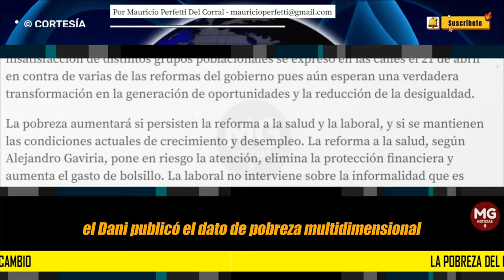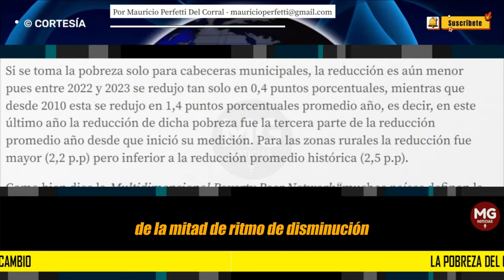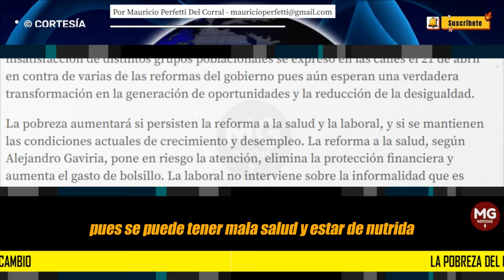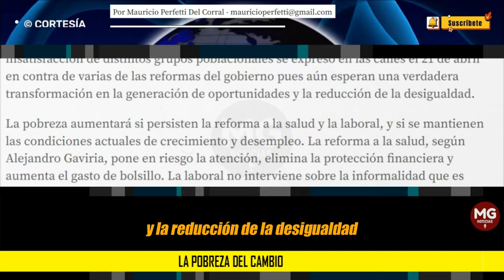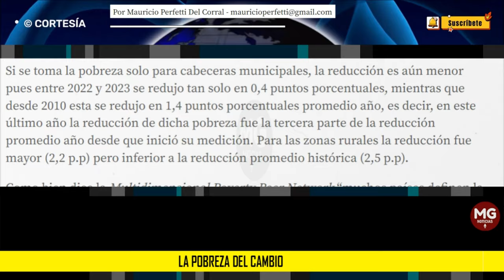LA POBREZA DEL CAMBIO 🚨 Por Mauricio Perfetti Del Corral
En el gobierno del cambio la reducción de la pobreza multidimensional es un tanto menos de la mitad del ritmo de disminución que traía este importante indicador desde 2010.
columna MAURICIO PERFETTI DEL CORRAL